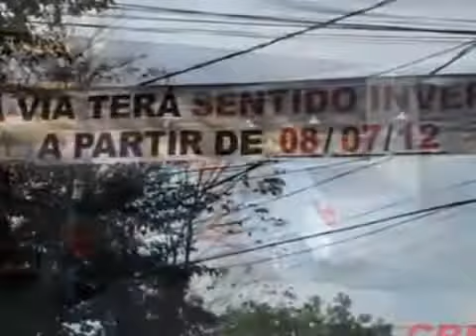Pinheiros - Alto de Pinheiros - Largo da Batata